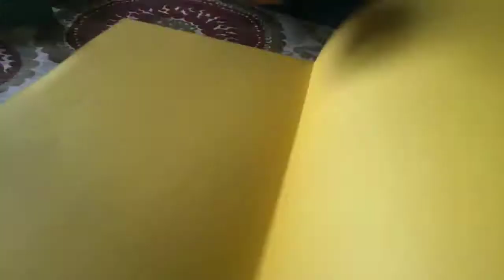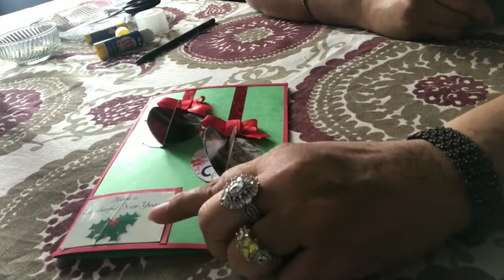3 DIY Easy Christmas Cards| How To Make Beautiful Handmade Cards|New Year Greeting Cards|Pop Up Card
3 DIY Easy Christmas Cards| How To Make Beautiful Handmade Cards|New Year Greeting Cards|Pop Up Card

In this tutorial you will learn how to make 3 amazing greeting cards for Christmas and New Year . Follow the steps and you will be amazed by your own card as it is bound to look fabulous.